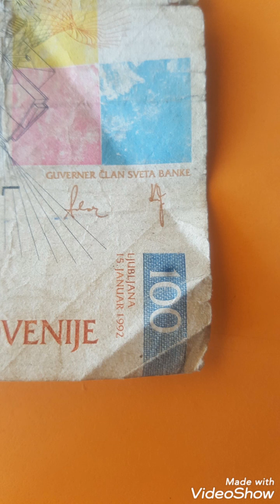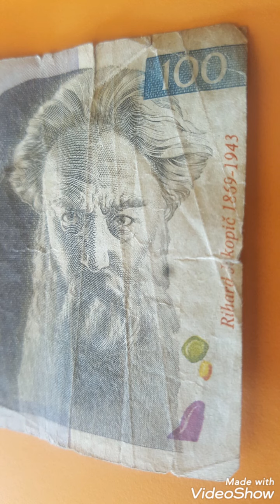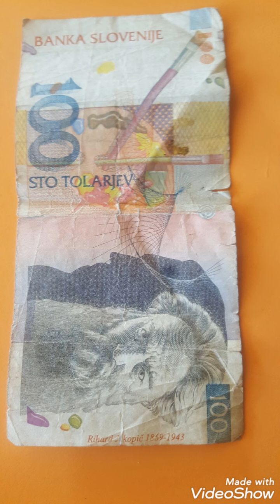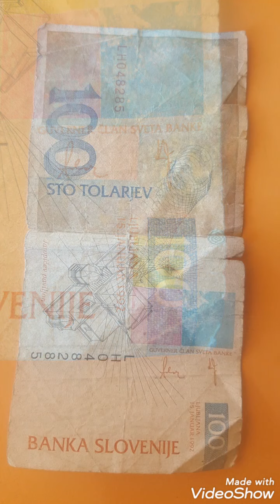Slovénie note 100 stp rolariev 15.01.1992